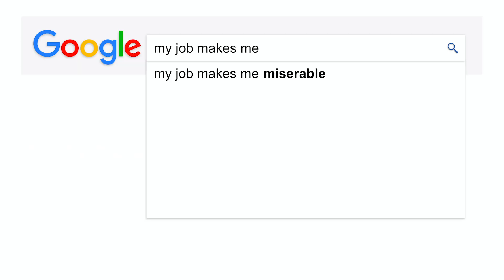Are you switching people on or depleting them? | Andy Golding | TEDxPretoriaStudio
The headspace and the heart-space of human beings is arguably one of the most untapped natural assets on the planet, yet so much human brilliance is left untapped every single day at work. In this talk Employee Experience Specialist, Andy Golding dives into the links between experience design and unlocking the innate brilliance of the people around us. Andy explores how each and every one of us can design and create exceptional experiences for the people we engage with what the impact of those might be. Andy Golding is an Employee Experience Specialist who has dedicated her career to helping businesses become places where human beings thrive. Andy believes that people are the central function of any business and works to help optimise and revolutionise the experience that people have across their employee lifetime. She is the co-author of the book “We Are Still Human (and work shouldn’t suck)”, and regularly speaks and trains on a variety of topics in the people space. Andy and her work have been featured on TV, radio, and in print. She was nominated one of South Africa’s Top 50 Business Women To Watch by Entrepreneur Magazine in 2018. This talk was given at a TEDx event using the TED conference format but independently organized by a local community.